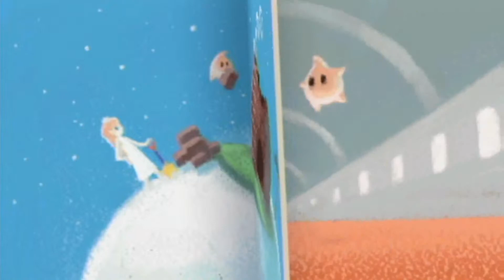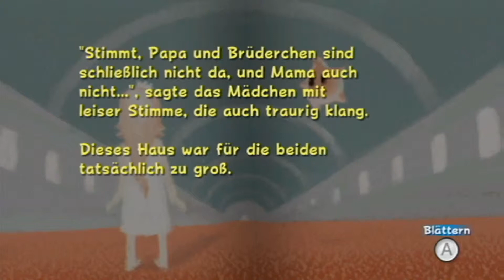#020 Let's Play Super Mario Galaxy "Das Haus"